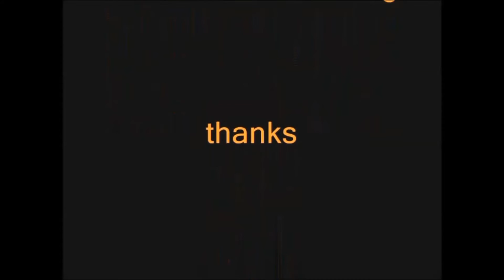End Dumps Haul to HWY 125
Three Petes and a Binder. Highway 125 twinning in Eastern Nova Scotia, Canada.